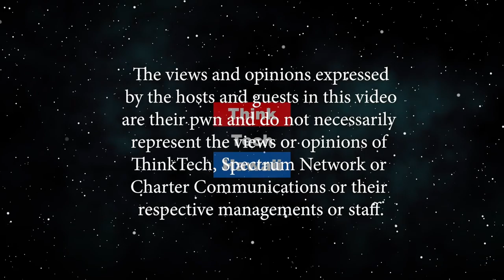Imua TMT Panel Part 1- Defining Sacred for Mauna Kea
Defining Sacred for the Mountain.  A special ThinkTech two-part panel program on TMT Today, featuring Sam King (moderator) with James Mauliola Keaka Stone, Peter Apo and Kalepa Baybayan.  The panel will discuss the definition of Sacred for the Mountain in the first part of the program and Community Issues for the Mountain in the second part of the program.  The host for this episode is Sam King.  The guests for this episode are Kalepa Baybayan, Peter Apo and James Mauliola Keaka Stone.